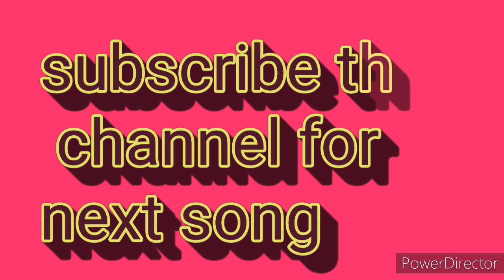tum dil ki dhadkan me rehte ho sikhe full sargam ke sath. very easy tricks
thanx for watching videos

mai aapke satha hoon

Agar aapko sound 🎤🎤🎙️🎙️📢📢 system ke bare me jankari Lena hain
ya sound🎤🎤🎤🎤 system se paise kamana chahte hai। to plz hamare channal🎤🎤🎤🎤